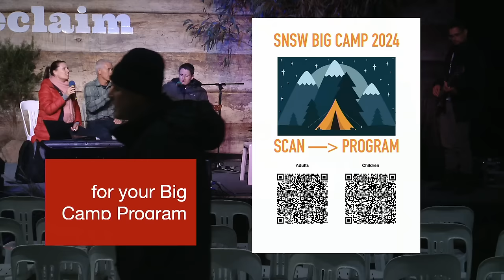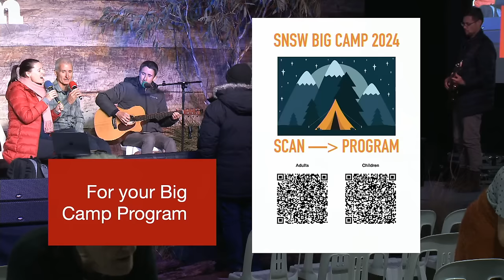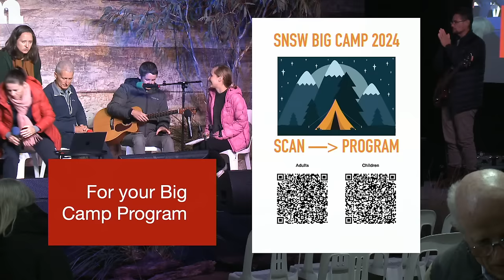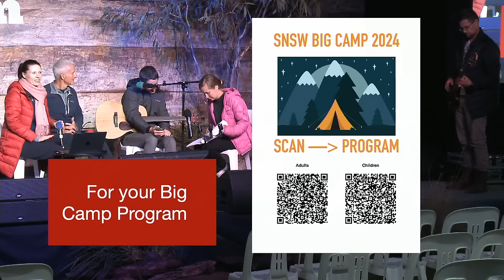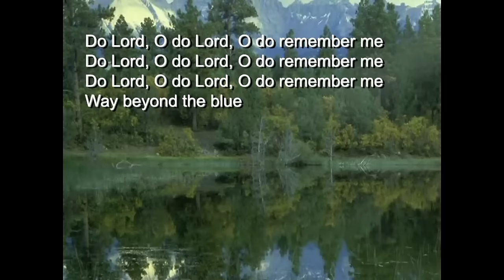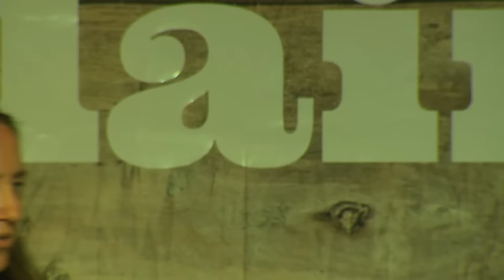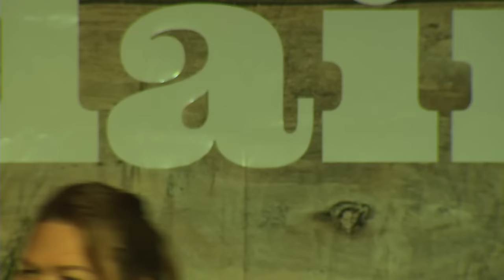Big Tent 2024 - Concert with Sandra Entermann 13 April